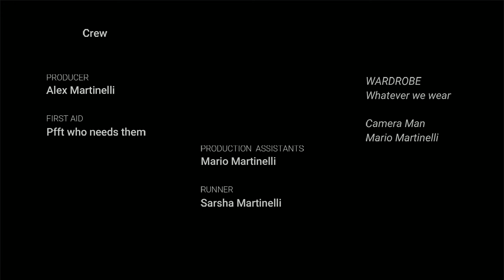First lichtenberg burn with homemade Machine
Machine made with a microwave transformer and burned in several passes.